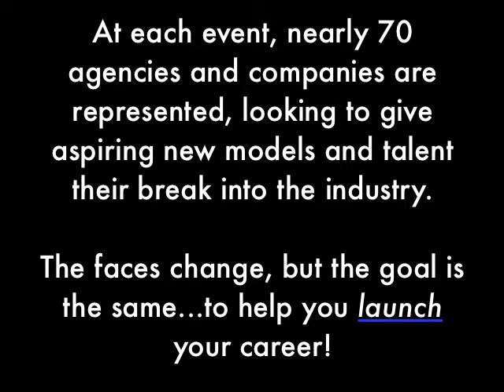Scout Introductions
The faces change, the companies rotate, but Launch Showcase prides itself on assembling the best, most professional agencies and companies  to help you launch your career.